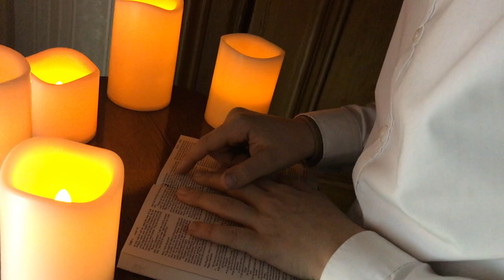'Holy Child' - Stephen Chalk, treble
Stephen uses the full expressive range of his pure, treble voice to perform this mesmerising modern carol.

The deceptively calm and comforting opening verse is followed by subsequent verses that serve as a dramatic reminder that the Story does not begin or end in a peaceful manger...

Holy child, how still you lie!
safe the manger, soft the hay;
faint upon the eastern sky
breaks the dawn of Christmas Day.

Holy child, whose birthday brings
shepherds from their field and fold,
angel choirs and eastern kings,
myrrh and frankincense and gold.

Holy child, what gift of grace
from the Father freely willed!
In your infant form we trace
all God's promises fulfilled.

Holy child, whose human years
span like ours delight and pain;
one in human joys and tears,
one in all but sin and stain.

Holy child, so far from home,
all the lost to seek and save;
to what dreadful death You come
to what dark and silent grave!

Holy child, before whose name
powers of darkness faint and fall;
conquered death and sin and shame -
Jesus Christ is Lord of all.

Treble: Stephen Chalk
Lyrics: Timothy Dudley-Smith
Arranged: M Todd